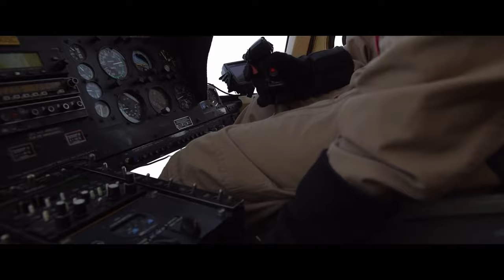Farruko - Pepas / Гонка "Де Леон" Жажда скорости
- Need For Speed: Жажда скорости
Год: 2014
Жанр: боевик, триллер, драма, криминал
Режиссёр: Скотт Во
Продюсер: Джон Гэйтинс, Марк Суриан
Автор сценария: Джон и Джордж Гэйтинсы, Алили Синан
В главных ролях: Аарон Пол, Майкл Китон, Доминик Купер, Рами Малек
Оператор: Шейн Хёрлбат
Композитор: Нэйтан Фёрст
Кинокомпания: Walt Disney Studios Motion Pictures, DreamWorks, Electronic Arts, Touchstone Pictures, Bandito Brothers
Страна: США,  Великобритания, Франция, Филиппины

If you are the copyright owner and want your work removed from our channel, please contact us or leave us a private message here and we will remove your material immediately. Please don't choose strike on youtube. Please note that we do not benefit from publishing this material, and we only help new and emerging artists to be heard by supporting and promoting their work on various sites.